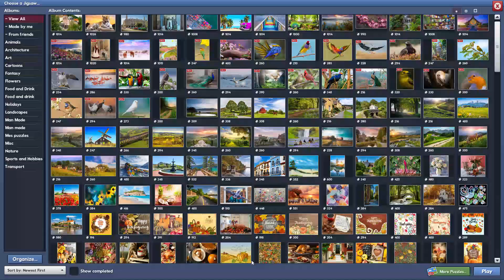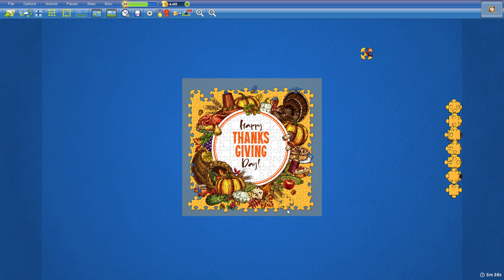Happy Thanksgiving in 7min42s